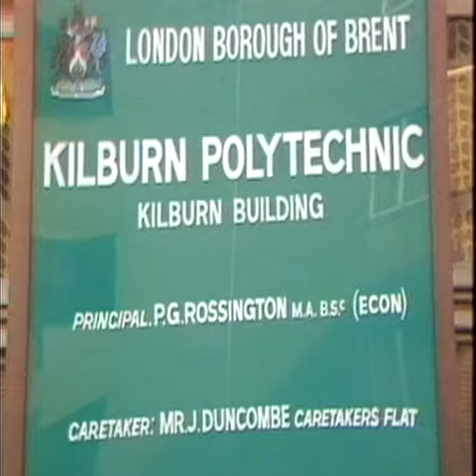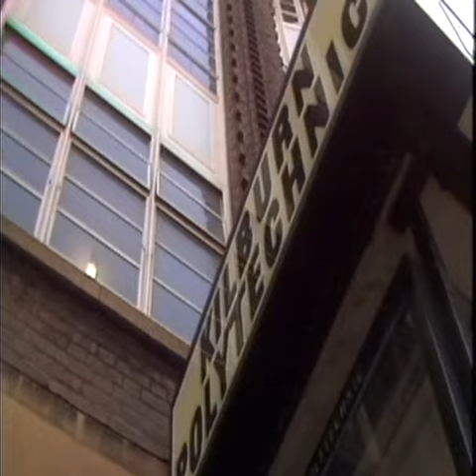MOOS, Marilyn.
THAMES NEWS. 3.12.82, DEMO KILBURN POLTECHNIC._x000D_
TN/82/94/5. PM._x000D_
Interview: John Fenand